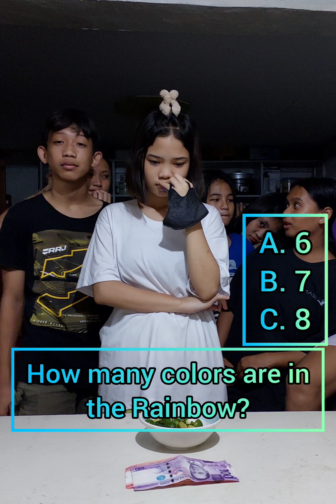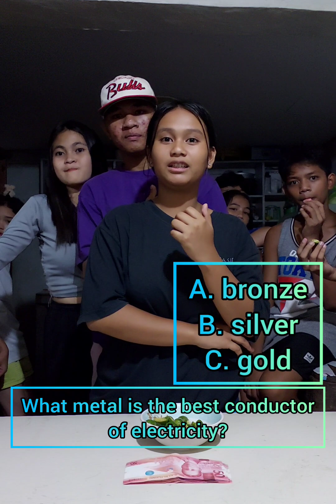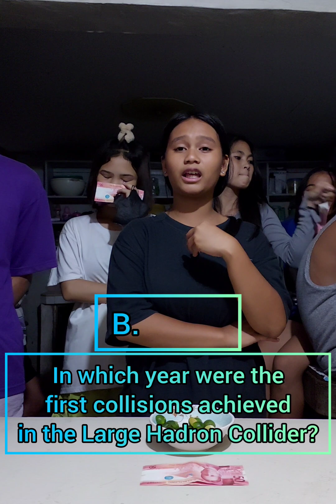Science Quiz Part 2 / Team Kagutz